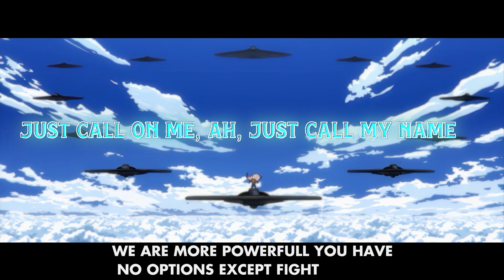My Hero Academia « Stars and stripes 🇺🇸🌙 » - The Middle Of The Night - Edit/AMV - 4k blurr app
ib : @GOJO
i have no rights on clips and music